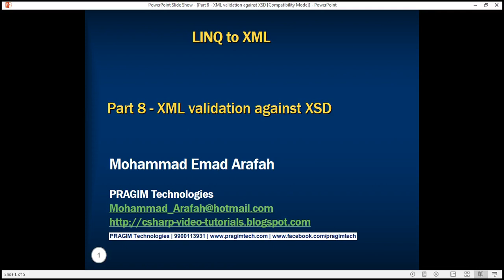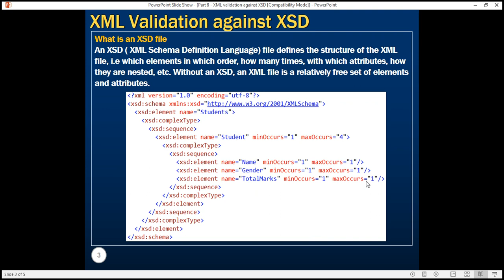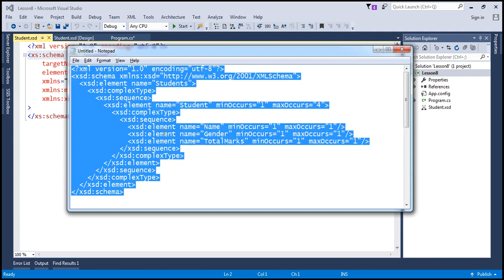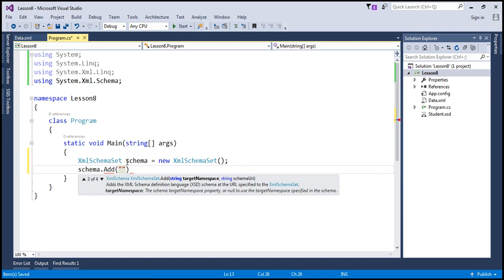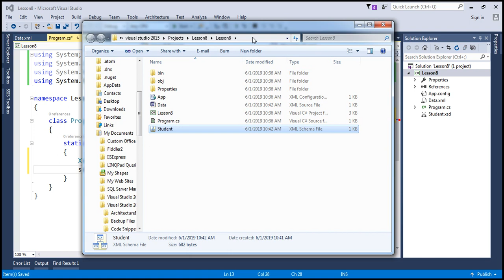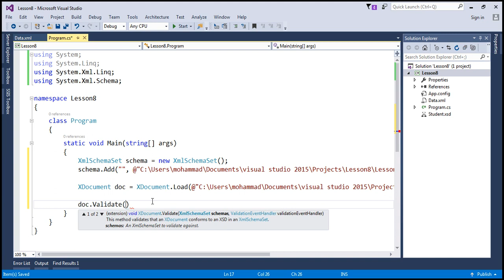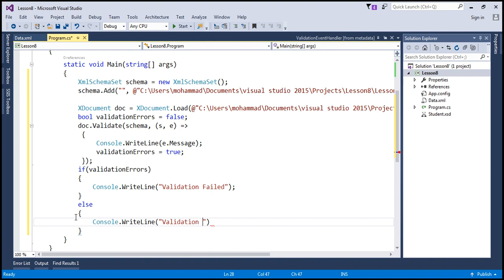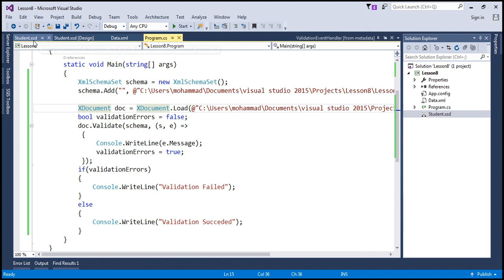XML validation against XSD in arabic